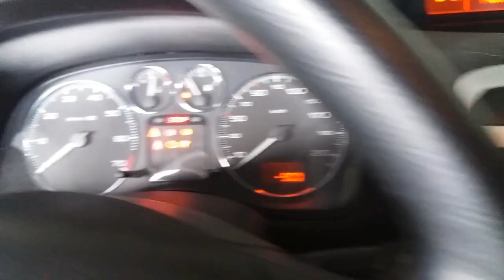Como os gemeos fugiram??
Rafaela = rafaela.wiggers
                     Rafaela: wiggerafaela

Playlist Usada nos vídeos:

Eye On You - MaleVox
Dominic Balli - No Stopping
Newport - Echo
Vertical Church Band - Found in you
I Am They - Even  Me
I Am They - Here's my heart
Rush of Fools - Lay me down
The Neverclaim -  My Soul Longs
Open Up The Heavens Vertical Church Band
Worthy Worthy- VERTICAL CHURCH BAND
RUSH OF FOOLS - Take Me Over
TENTH AVENUE NORTH - Hallelujah
The Rock Won't Move- VERTICAL CHURCH BAND
Be OK
Beach Life
Deep Waters
Face Time - Vox
Home - Vox
I can Stil
Life- Vox
User Friendly - NoMelNoPad
Until Then - MaleVox
Summer Adventure _(Instrumental_)
Sunshine Smile - NoVoxNoStr60Sec
Without A Net - MaleVox
ES_Aelutian Arc 2 - Jimmy Wahlsteen
ES_All I Want Is That You Stay - Mattias Andreasson
ES_Closer Than Two Of A Kind - Martin Carlberg
ES_Daydreaming At Work 3 - Martin Gauffin
ES_Let It Go - Martin Hall - Copia
ES_You Are Welcome Here - Martin Carlberg
ES_We Got It Covered - Sebastian Forslund
ES_Spring Cleaning Song 1 - Anders Göransson
ES_Sooner Or Later - Otto Wallgren
ES_Smile - Joachim Nilsson
ES_See You On The Other Side (Instrumental Version) - Sven Karlsson
ES_Amenable Introductions 2 - Peter Sandberg
ES_At The Rainbow's End - Sebastian Forslund
ES_Be With You - Mondays
ES_Beautiful Life - Martin Hall
ES_Where You Are Home - Björn Skogsberg
ES_Nothing Left Of Us - Happy Republic

Camera usada: Celular Samsumg J5